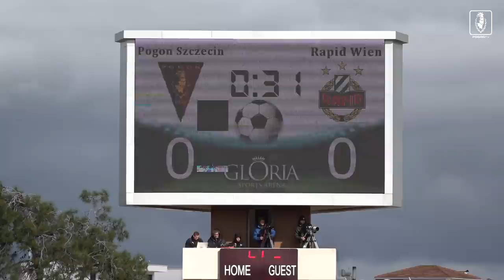Pogoń w Belek 2022 - Dzień 10 - Sparing - Pogoń Szczecin – Rapid Wiedeń 2:1 (0:1)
W sobotę Pogoń Szczecin rozegrała ostatni sparing podczas zgrupowania w Belek. Dzień przed wylotem z Turcji Portowcy zmierzyli się z austriackim Rapidem Wiedeń. Rywale wyszli na mecz z Pogonią teoretycznie najsilniejszym składem. Choć szczecinianie przegrywali po pierwszej połowie, odnieśli zwycięstwo nad wyżej notowanym rywalem.